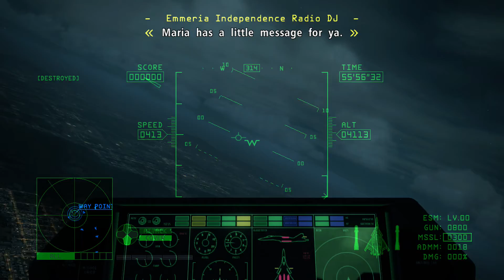Let's Play Ace Combat 6: Fires of Liberation Ep. 14: Premature Celebrations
This is Part 14 of my Let's Play of Ace Combat 6: Fires of Liberation. Played on Ace difficulty. Contains no player commentary, leaving you an uninterrupted experience of the game.

Ace Combat 6: Fires of Liberation is the property of Project Aces and Bandai Namco. Please support the official release.